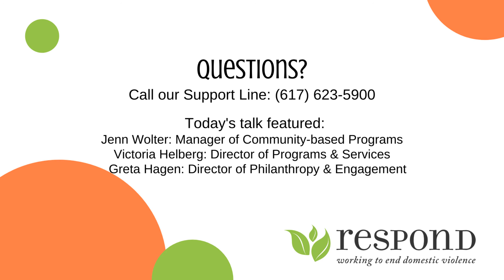Teen Dating Violence Awareness Month Coffee Chat #3: Courageous Conversations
Jenn Wolter (Manager of Community-based Programs), Victoria Helberg (Director of Programs & Services), and Greta Hagen (Director of Philanthropy & Engagement) share scenarios and tips for how to have courageous conversations with teens in your life about dating violence and healthy relationships.

*Materials from Love is Respect: loveisrespect.org